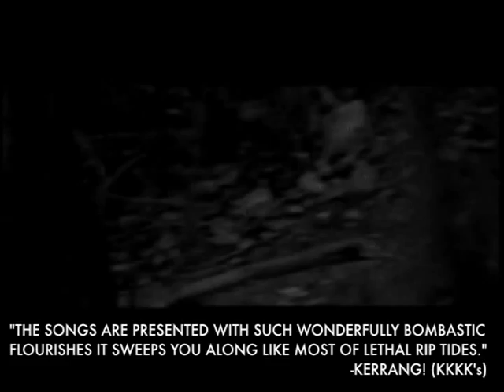The New Regime Coup Deluxe Package Trailer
Trailer for The New Regime's Coup Deluxe Package out NOVEMBER 10th. MUSIC